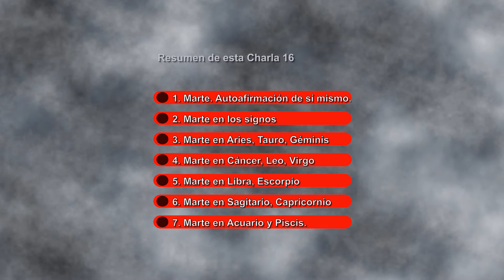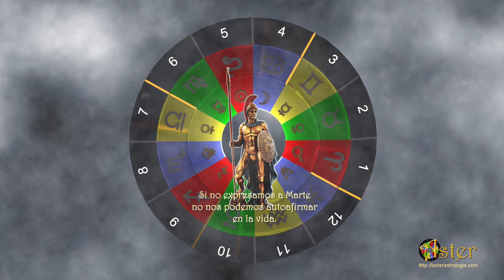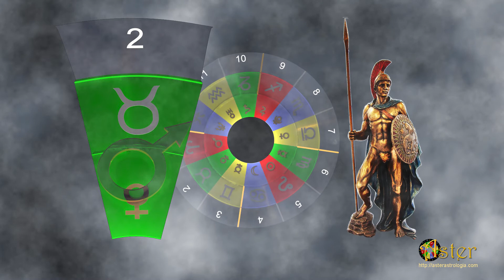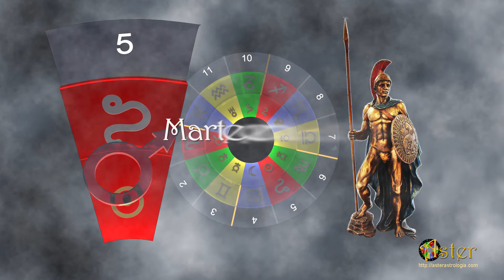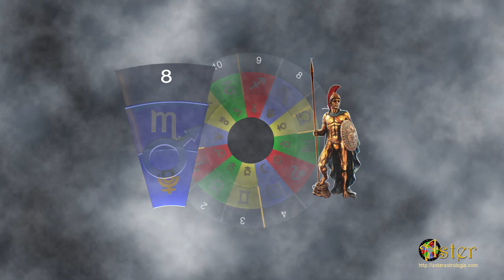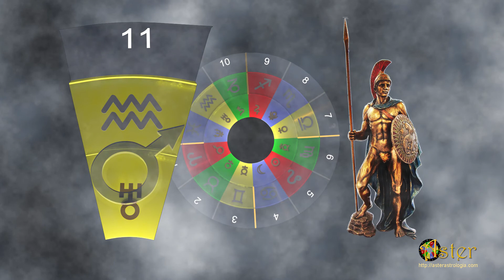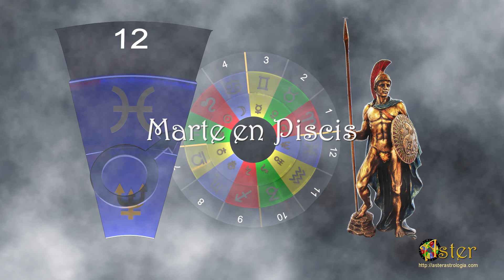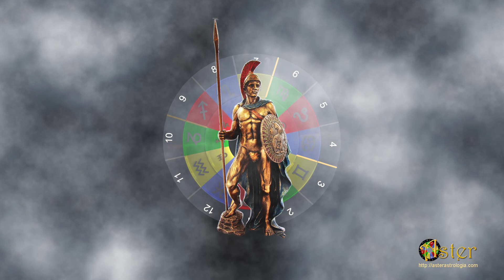Aster Curso de Astrología Charla 16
Marte la autoafirmación de si mismo. Marte  en los signos. Marte en Aries, Tauro,  Géminis, Cáncer, Leo, Virgo, Libra, Escorpio, Capricornio, Acuario, Piscis.